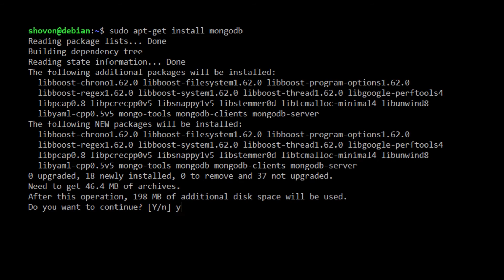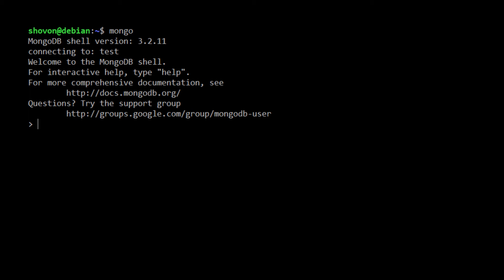Install MongoDB on Ubuntu/Debian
In this video, I demonstrated how to install MongoDB on Ubuntu/Debian and any other debian based Linux distros such as Kali, Linux Mint etc.

I used Debian 9 Stretch for the demonstration.

Commands:
sudo apt-get update
sudo apt-get install mongodb